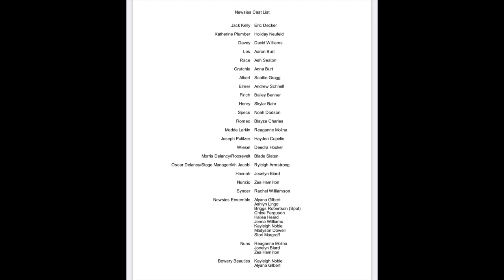NEWSIES VIDEO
The Mena High School Theatre Department is pleased to present the musical "Newsies". Featuring a fantastic cast of over 30 students plus those behind the scenes.

Come to the public performances on Sunday, Nov. 12 @ 2:30 pm and Monday, Nov. 13 @ 7 pm in the Mena High School Performing Arts Center.